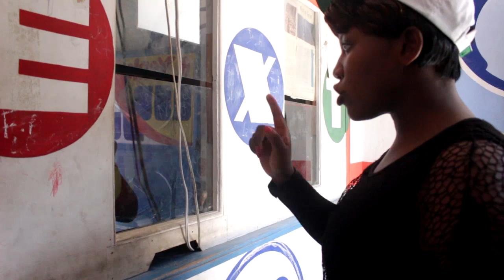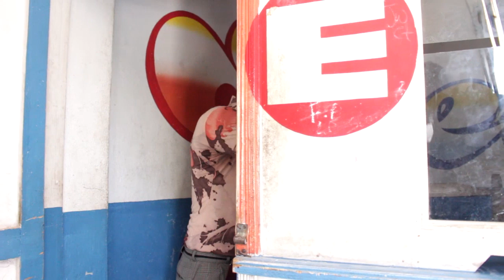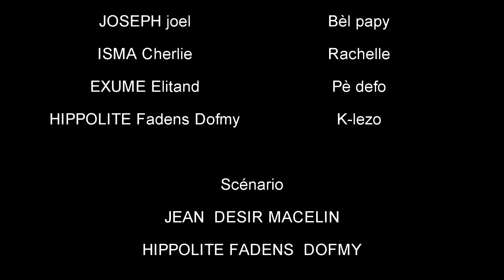ERZILI 7 KOUT KOUTO PART #1"K-lezo Pedefo Farinay"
seyon feyton a karakte vodou. se listwa de lwa sa ki rele Erzili 7 kout kouto wa donk seyon reyalite lakay, mw swete nou pran tichez ba nou pou nou bien konprann feyton sa. mw garanti nou ke nou pap regret yon tres bel feyton parey...